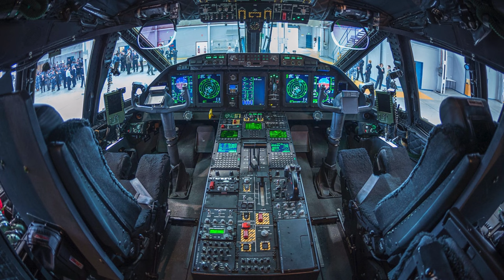Військово Повітряні Сили Словенії отримали перший літак C-27J Spartan віртістю €72 мільйонів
Джерело інформації  ( Source ):

Грудень 2023. Фото: Міноборони Словенії